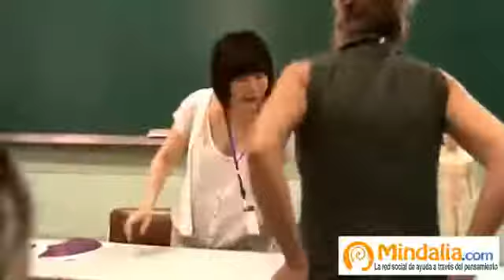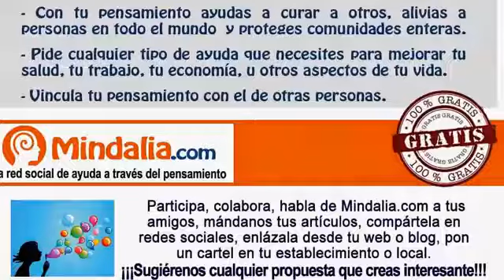Medicina Tradicional China _ Infertilidad _ Dra Haoxiao Lu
La medicina china ayuda a tratar la infertilidad, regula el sistema reproductor femenino y aumenta la calidad de los espermatozoides. Clínicas Guang An Men. Sesión informativa gratuita:.

Este canal tiene como principales objetivos la promoción, difusión de la práctica de la medicina tradicional china a nivel nacional e internacional. Este canal pertenece a la empresa kume.